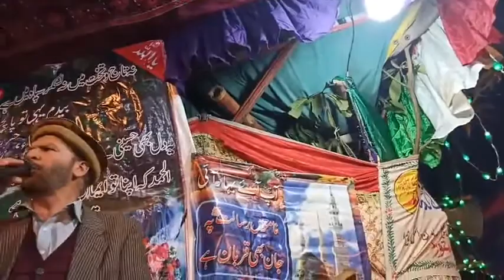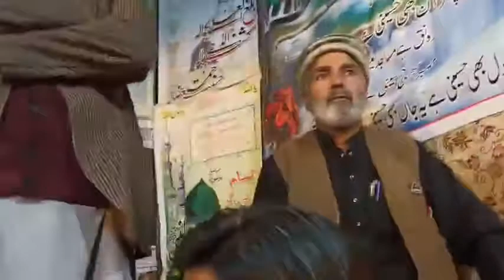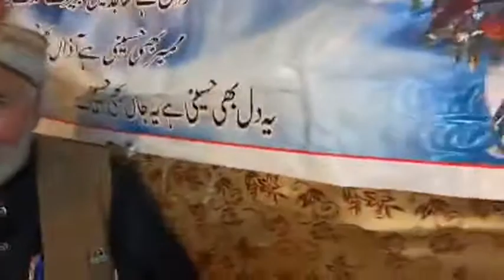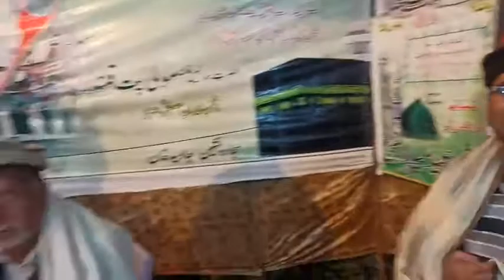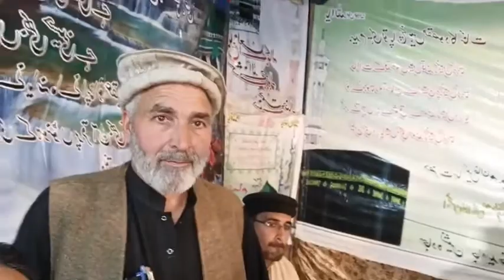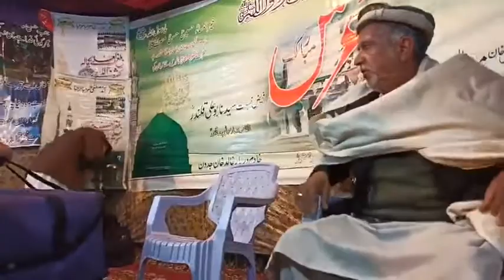URS Mola Patt Qalandar Dhamtour Abbottabad | Mela Dhamtour Abbottabad 2020 | P(3)